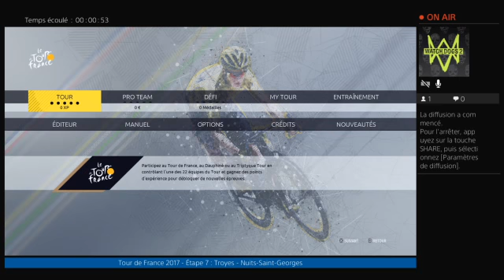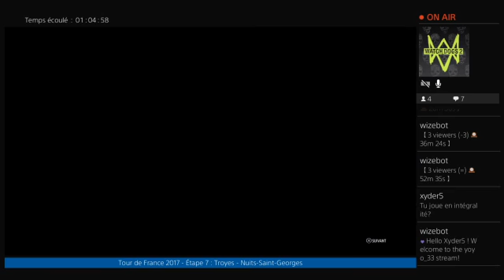Tour de France 2017 - Etape 7 : Troyes - Nuits-Saint-Georges